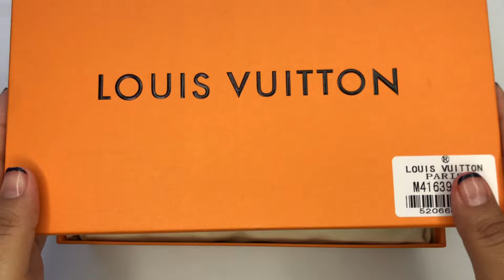louis vuitton black monogram canvas palace clutch unboxing *asmr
Hey Cuties 😽

Last Video.

Bag info.

Snapchat. @alidakillss
TikTok. @montoyaalida